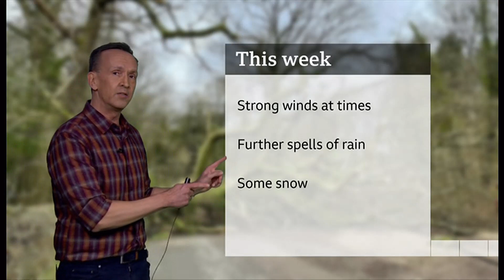Weather Events - Storm Franklin now heading toward the UK (10c) (UK) - BBC & ITV - 20 Feb. 2022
1) Unlisted weather images of the day (from Storm Eunice).
2) Storm Franklin coming in - the third storm in a week.
3) Any outlooks and charts, etc.

At 9.30pm (GMT) (UTC +1)).